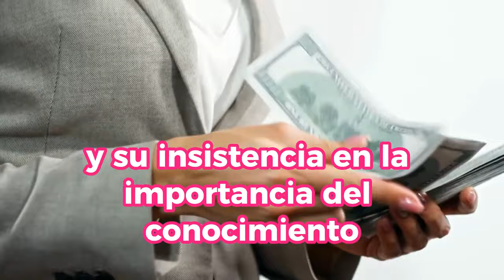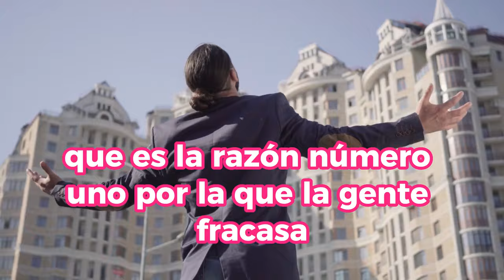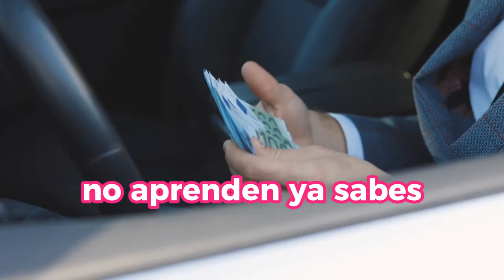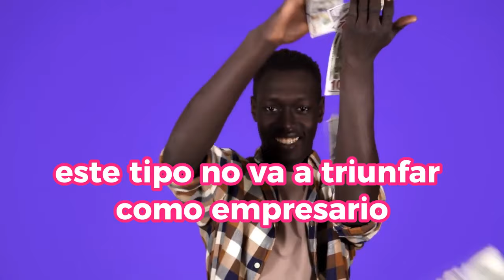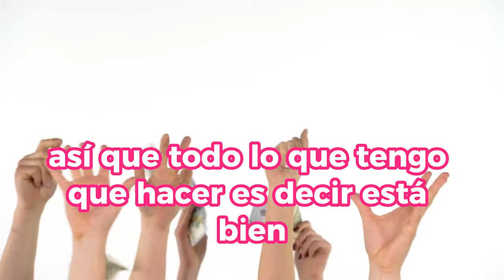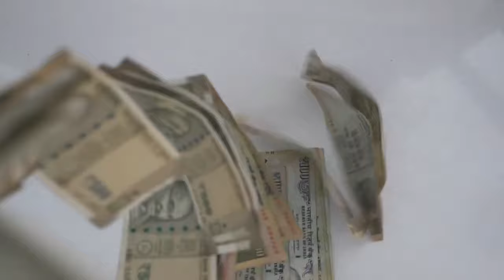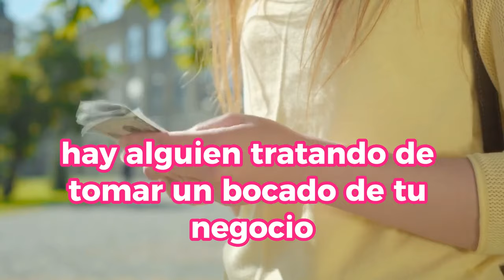Las MEJORES ESTRATEGIAS Para VOLVERTE MILLONARIO En MENOS DE UN AÑO 😮😮💲💲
Descubre las estrategias más efectivas y probadas para alcanzar la libertad financiera y convertirte en millonario en menos de un año. En este vídeo, revelamos secretos financieros y tácticas de inversión que han transformado la vida de miles de personas, llevándolas de la incertidumbre económica a la opulencia en un tiempo récord. Aprenderás cómo maximizar tus ingresos, invertir inteligentemente y evitar los errores comunes que frenan a la mayoría en su camino hacia la riqueza.

1)This video has no negative impact on the original works (It would actually be positive for them)
2)This video is also for teaching purposes.
3)It is not transformative in nature.
4)I only used bits and pieces of videos to get the point across where necessary.